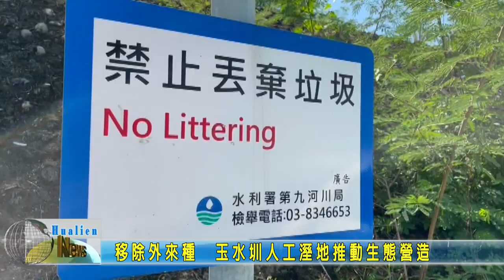20210824 03 移除外來種玉水圳人工溼地推動生態營造